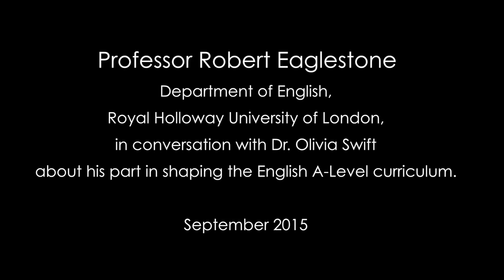Inspire & Engage: Professor Robert Eaglestone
Professor Robert Eaglestone, Dept of English, Royal Holloway University of London, in conversation with Olivia Swift about his part in shaping the English A-Level curriculum, September 2015.

Inspire & Engage is an AHRC-funded project providing Arts & Humanities PhD students and Early Career Researchers with the skills and knowledge they need to influence public policy.